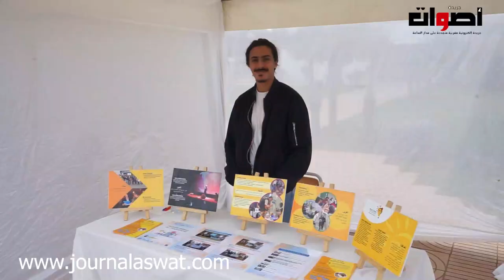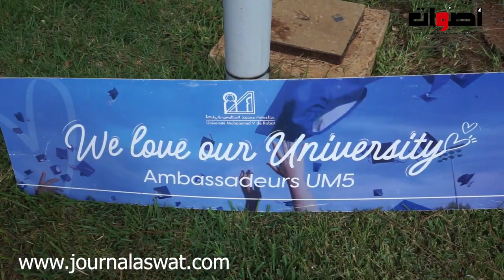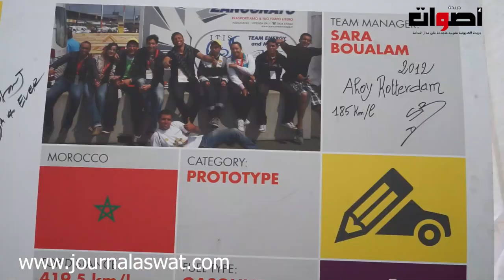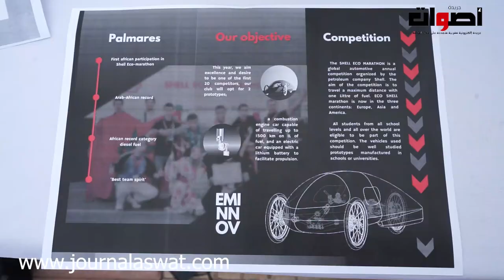المدرسة المحمدية للمهندسين تستضيف قافلة جامعة محمد الخامس في اطار تقديم خدماتها